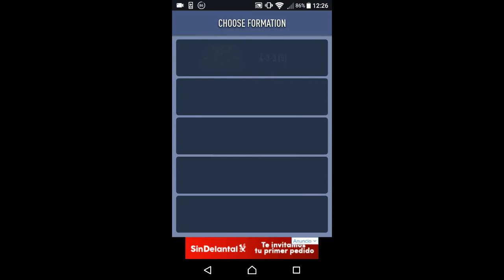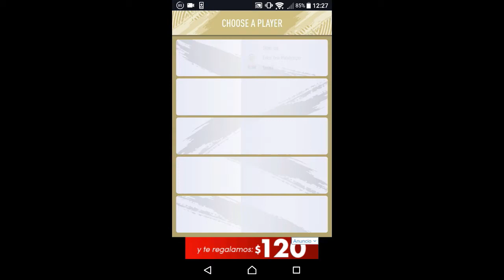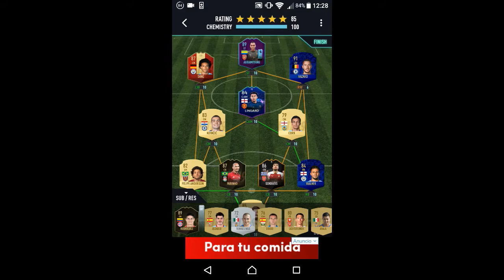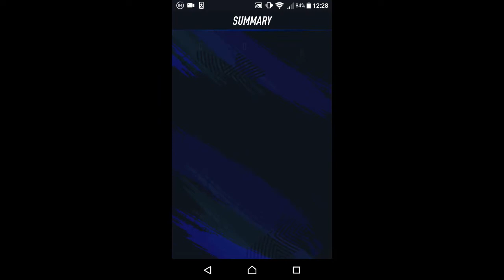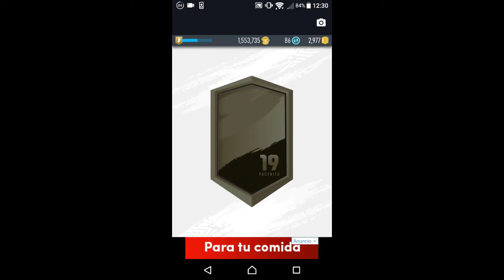IF ESPAÑOL Y BALE DE LA CHAMPIOS EN FUT DRAFT